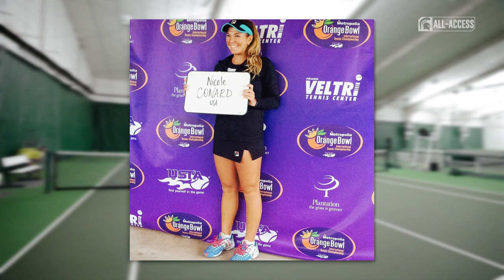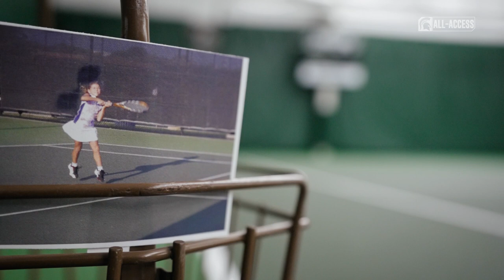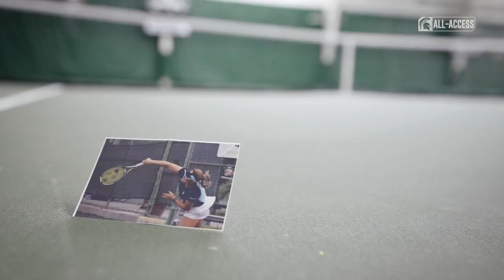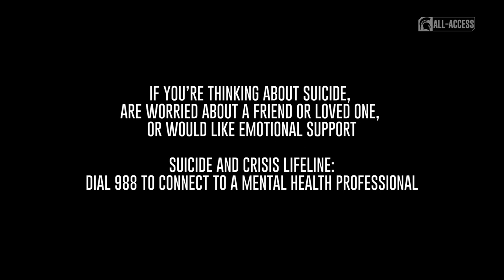Nicole Conard | Spartans All-Access | Michigan State Women's Tennis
S5|Ep27

"It wasn't easy sharing this story, but I felt that it could help a lot of people. You are not defined by what happens to you: you're defined by how you react to it and the things you overcome. Truly, nothing bad lasts forever."

Tennis has always been an escape for Nicole Conard. Hear more about how her determination and bravery helped her overcome challenging situations.